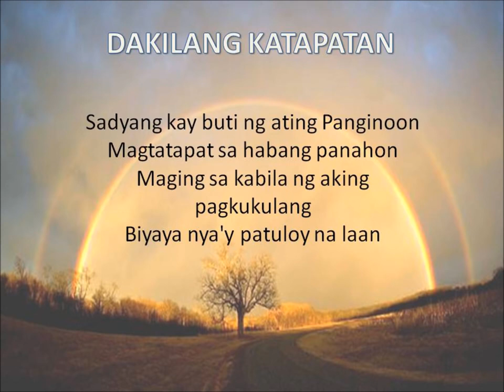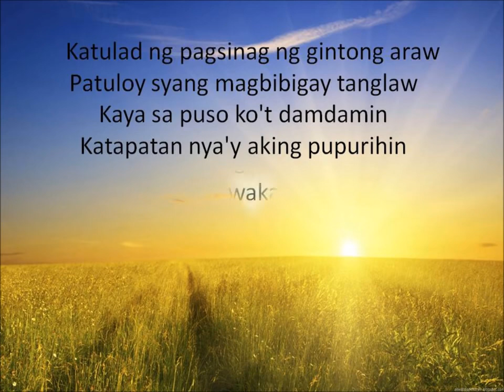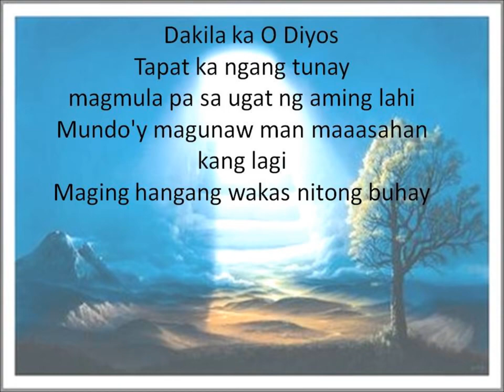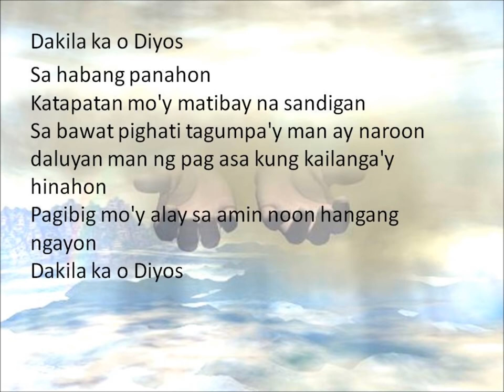Dakilang katapatan( with lyrics)